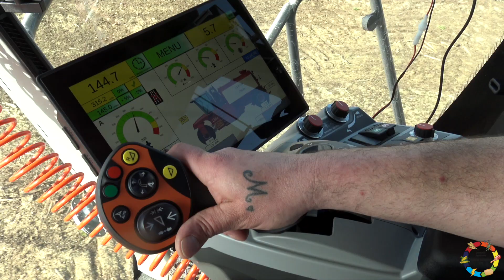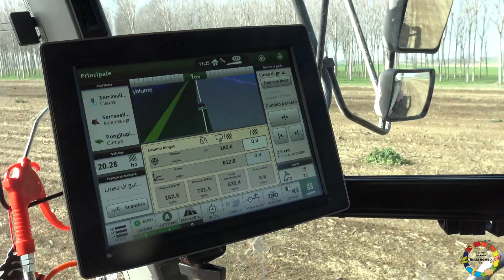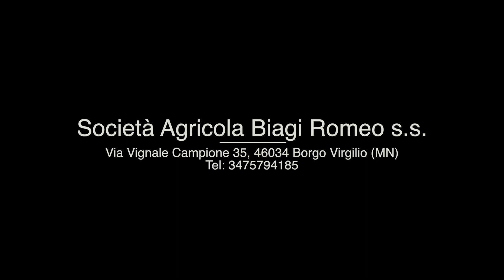Vervaet Hydro Trike / Interramento liquame / Slurry injection / Società Agricola Biagi Romeo s.s.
24/02/2021

Nel video di oggi ci troviamo nei pressi di Serravalle a po, in provincia di Mantova.
Il protagonista di questo video è il secondo Vervaet Hydro Trike della Società Agricola Biagi Romeo s.s. di Borgo Virgilio (MN), che ormai da alcuni anni si occupa anche della distribuzione dei reflui tramite i Vervaet.
Oggi non ci dilungheremo troppo nella descrizione della macchina, ma ci focalizzeremo sulla lavorazione.
Molte sono le applicazioni possibili, nel particolare per distribuire un elevato quantitativo di liquame e dissodare il terreno, l’Hydro Trike lo vediamo all’opera con un dissodatore Doda.
Per il trasporto del liquame vengono impiegati:
-John Deere 6250R abbinato ad un carro botte quattro assi Visini Mega 28.
-John Deere 6230R abbinato ad un carro botte tre assi Bossini B260.
-John Deere 6930 Premium abbinato ad un carro botte tre assi Bossini B200.
-Case Puma 225 CVX abbinato ad un carro botte tre assi Bossini B260.

Ringrazio tutti gli operatori e la Società Agricola Biagi Romeo s.s. per aver scelto ancora una volta Agricoltura Italiana del Nord per la creazione dei video ufficiali.

Hello everybody!

In today's video we are near Serravalle a po, in the province of Mantua.
 The protagonist of this video is the second Vervaet Hydro Trike of the Biagi Romeo s.s.  of Borgo Virgilio (MN), which for some years has also been dealing with the distribution of wastewater through the Vervaet.
Today we will not go too far into the description of the machine, but we will focus on the machining.
There are many possible applications, in particular for distributing a large amount of slurry and loosening the soil, we see the Hydro Trike at work with a Doda subsoiler.
For the transport of sewage, the following are used: -John Deere 6250R combined with a Visini Mega 28 four-axle barrel wagon
-John Deere 6230R combined with a Bossini B260 three-axle barrel car.
-John Deere 6930 Premium combined with a Bossini B200 three-axle tanker.
-Case Puma 225 CVX combined with a Bossini B260 three-axle barrel wagon.

I thank all the operators and the Biagi Romeo s.s.  for having chosen Northern Italian Agriculture once again for the creation of the official videos.